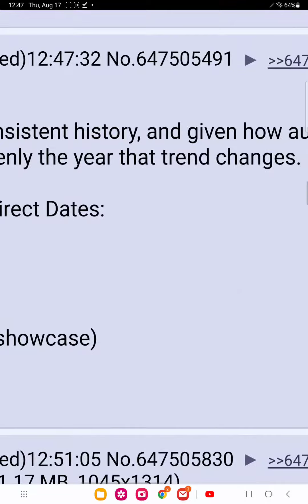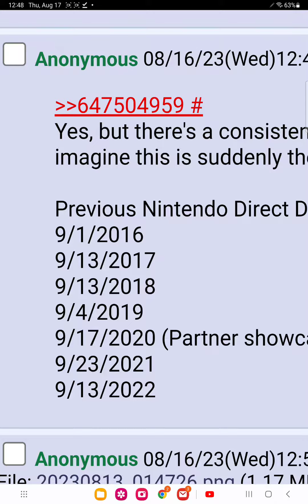now nintendo is "autistic"